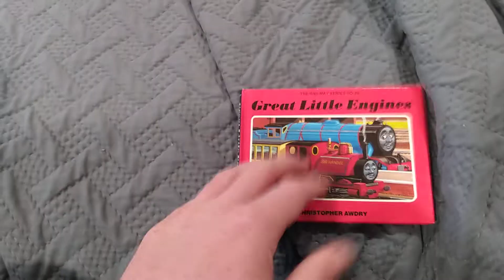Railway Series Foreword 29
Here is me reading the Foreword of the twenty-ninth Railway Series book "Great Little Engines".